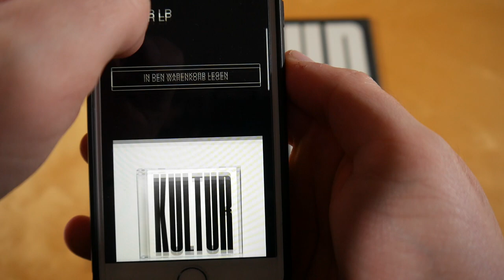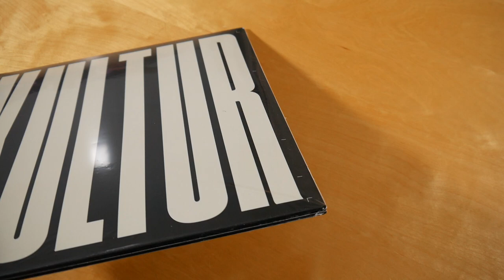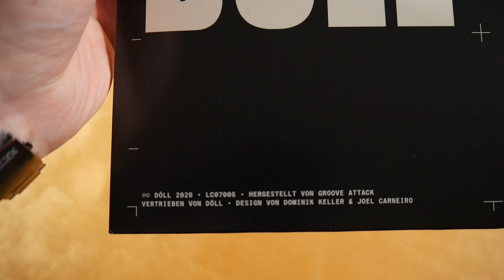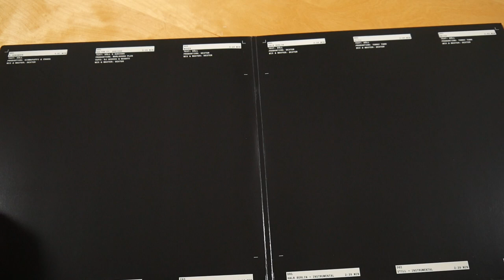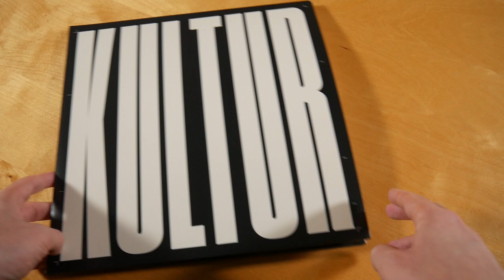Döll - Kultur Vinyl Unboxing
In diesem Video zeige ich euch die Kultur Vinyl von Döll.
Weitere Musik von Döll

✘► ALBUM INFOS
Döll - Kultur
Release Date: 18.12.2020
Kaufpreis: 29,90 €

Kultur Vinyl Inhalt:
- EP Vinyl
- EP Instrumental Vinyl
- Sticker (2x)

Kultur Tracklist:
01. 5 Sekunden
02. Kultur (feat. Audio88)
03. Woher
04. Halb Berlin
05. Still
06. Weiss

Kultur Info:
Die EP von Döll erschien am 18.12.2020 über Döll.